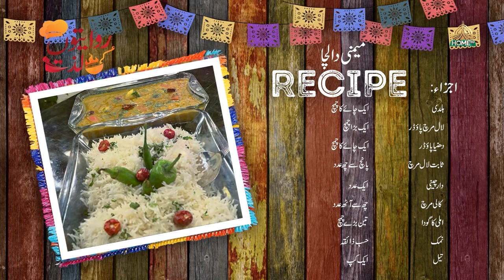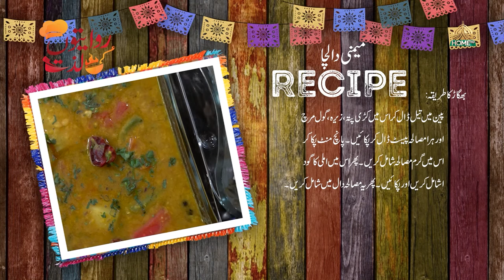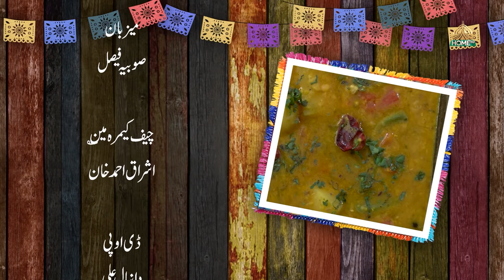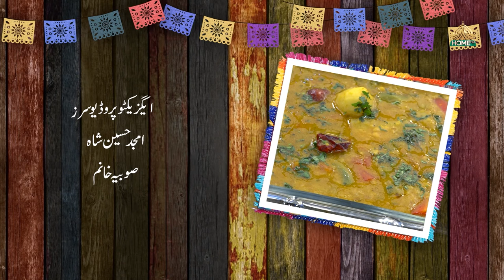RIWAITON KI LAZZAT SEASON 2 | EP -34 | CHEF HINA | 30th APRIL 2024 | SYEDBILALNAQVI